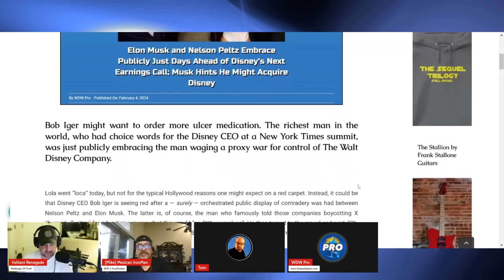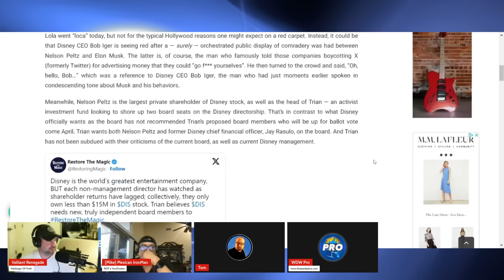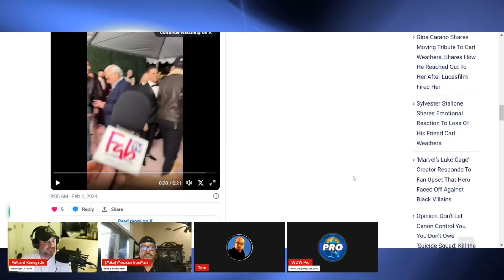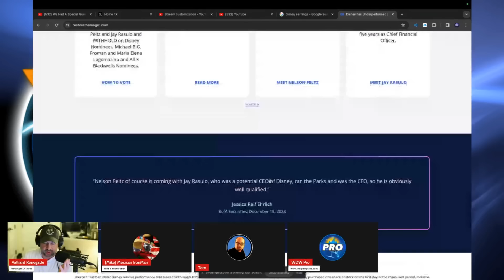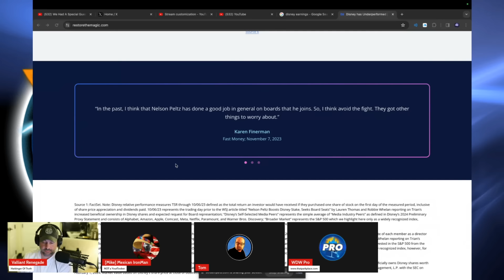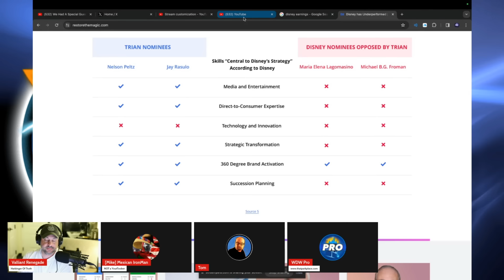Elon Musk MOCKS IGER as He Implies He Might Buy Disney With Nelson Peltz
@ValliantRenegade, @WDW_Pro, @mikecanul and @MidnightsEdgeAfterDark take The Walt Disney Company through the business and financial lens of reality.